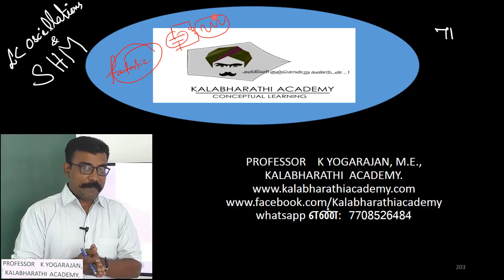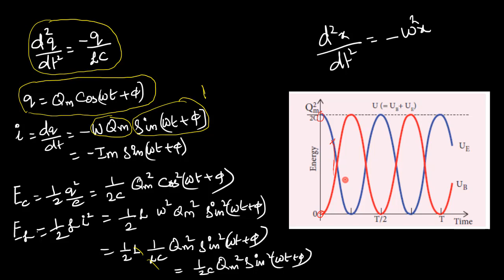71.Physics | Electromagnetic Induction and Alternating Current | Analogy LC oscillation and SHM